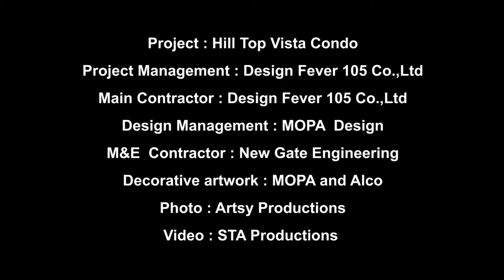အိမ်အလှဆင်ခြင်း အနုပညာ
အိမ်တစ်အိမ်ကို အလှဆင်ဖို့အတွက် နားလည်တတ်ကျွမ်းတဲ့ ဒီဇိုင်နာများရဲ့ ဖန်တီးခြင်းဟာ အိမ်မှာနေထိုင်မယ့်သူများအတွက် အရာရာအဆင်ပြေစေမှာဖြစ်ပါတယ်။ ဒီဇိုင်းတစ်ခုက မိသားစုဝင်တို့ရဲ့နေ့စဉ်လူနေမှုဘဝကို မြှင့်တင်ပေးနိုင်ပါတယ်။ Myanmar Home & Decor နဲ့အတူ လေ့လာကြည့်ရအောင်နော်